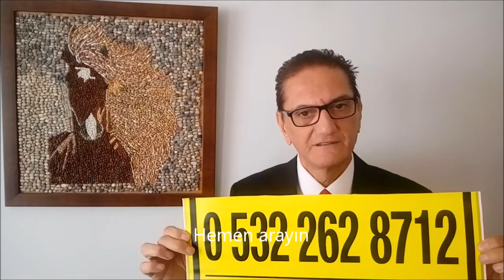Nejat Arzuoğulları Gayrimenkul Danışmanı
Merhaba.
Ben Nejat Arzuoğulları
İstanbul doğumluyum.
25 yıldır İstanbul Kadıköy Bağdat caddesinde gayrimenkul danışmanlığı yapıyorum.
Uzmanlık bölgem Caddebostan – Erenköy -  Göztepe mahalleleri.
Uzmanlık alanım konut ve ticari, kiralama – satış.
İşinizi şansa bırakmayın.
Profesyonellerle çalışın.
Sözlü veya yazılı sözleşme ile çalışıyorum.
Hemen arayın
25 yıllık tecrübemle hizmete devam.